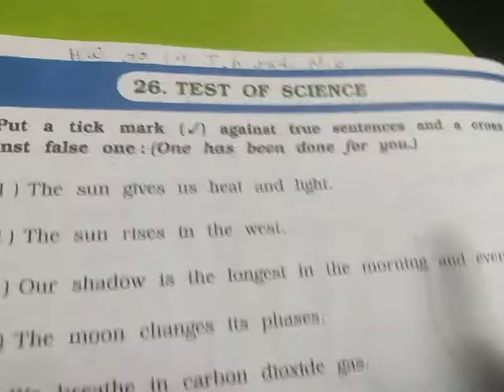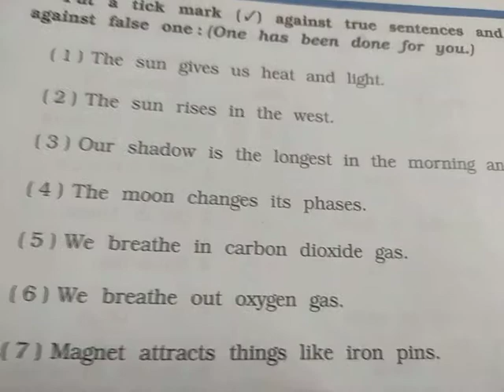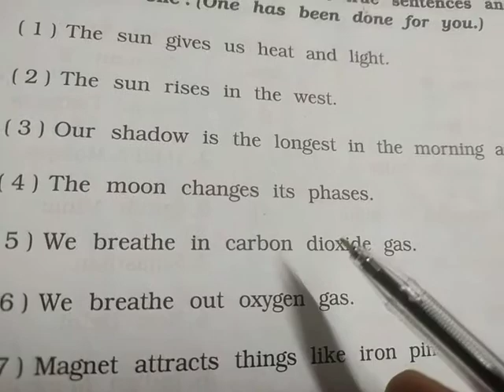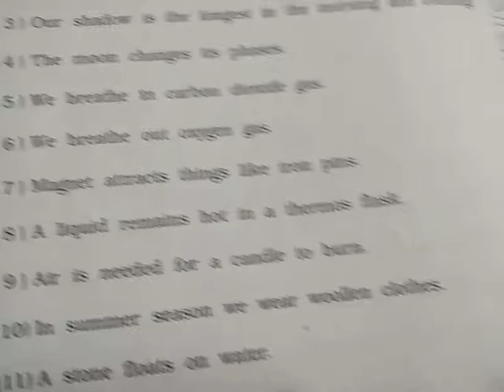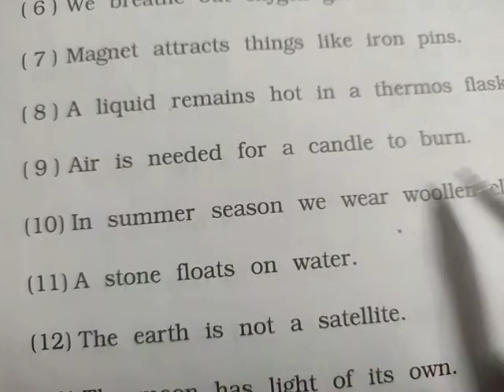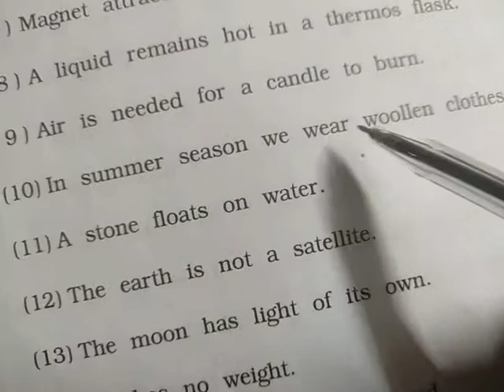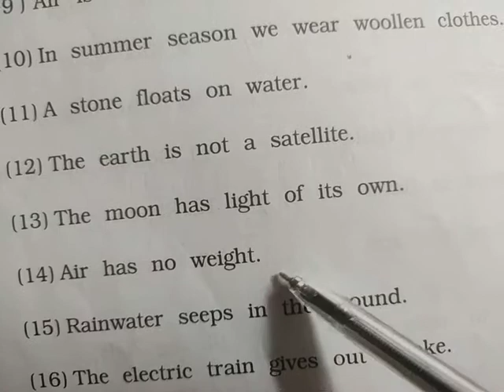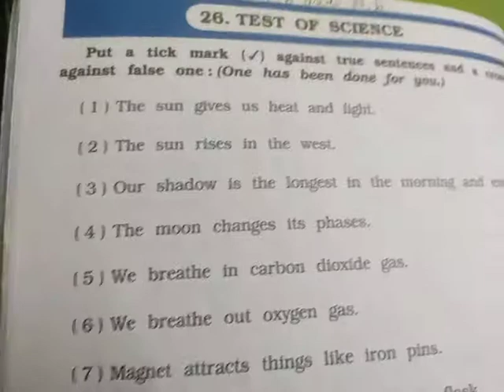std 2 G K ch 26 test of science explanation 12/02/2021